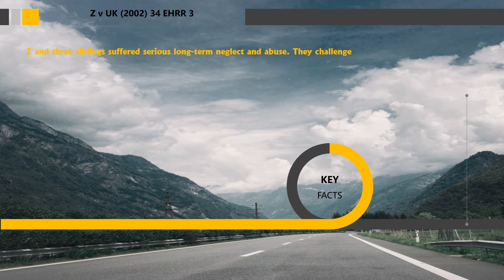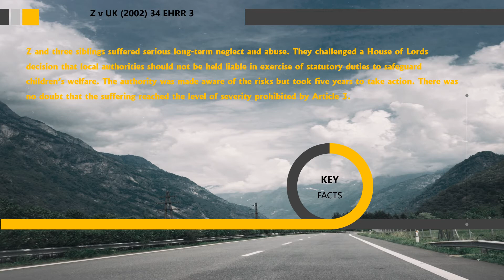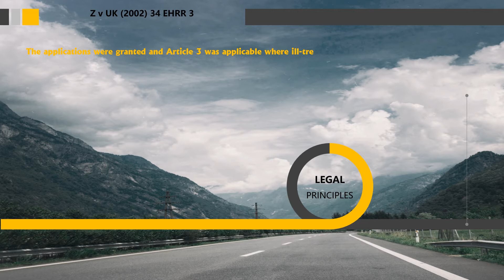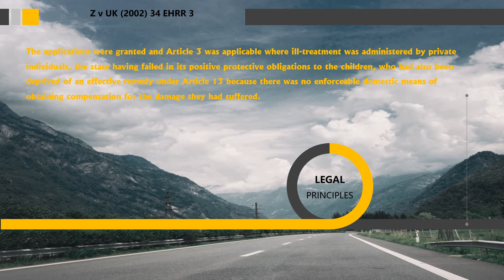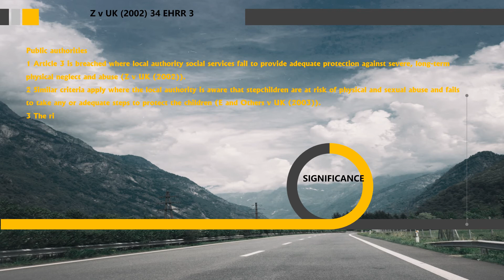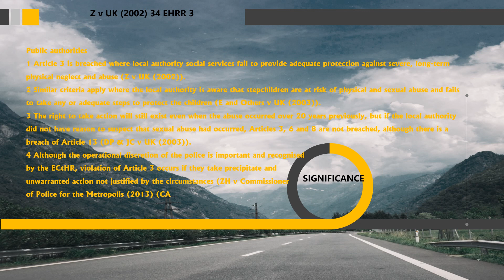[Case Law Human Rights] ['public authorities'] Z v UK (2002) 34 EHRR 3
5 minutes know interesting legal matters
Z v UK (2002) 34 EHRR 3